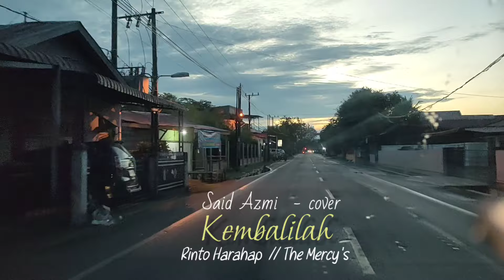Kembalilah - by. Rinto Harahap (The Mercy's) cover song : Said Azmi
Original song : Rinto Harahap/The Mercy's
cover by : Said Azmi